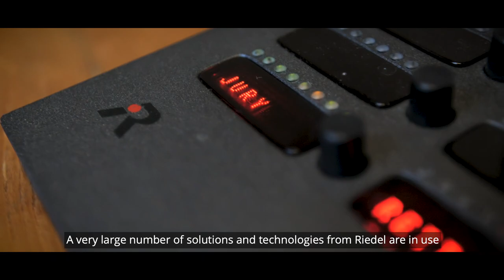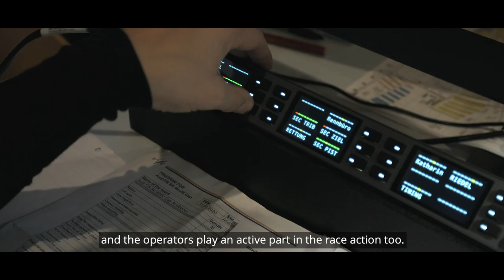Behind the scenes with Riedel at the Audi FIS Ski World Cup in Adelboden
We take you on an exclusive journey behind the scenes of the legendary Ski World Cup in Adelboden, Switzerland.